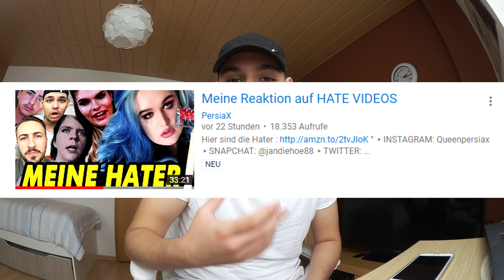Persiax hat GEANTWORTET!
► Hintergrundmusik:

Mert - U21 (instrumental)

PoundCake (instrumental)

►Mein Equipment:
✘Meine Konsole
» PSN: LeCanko